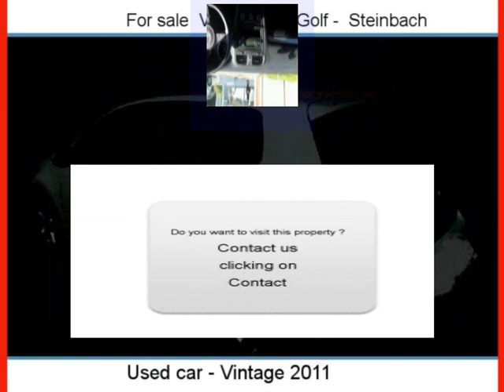Sale one Volkswagen Golf Steinbach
For sale at  Steinbach  Used car Volkswagen Golf of 21000 Km.
used motors Autoenvideo : Sale one Volkswagen Golf  Steinbach  Haut-Rhin